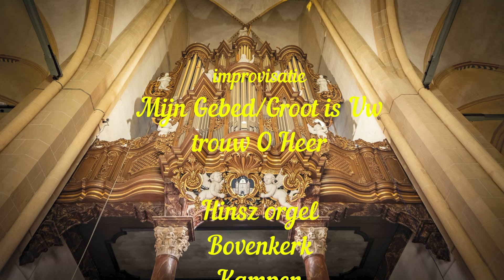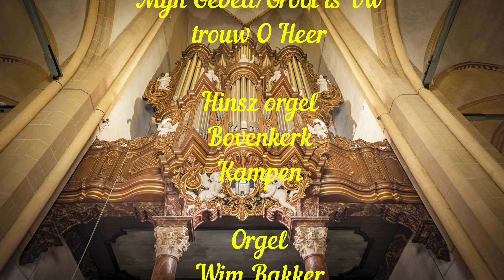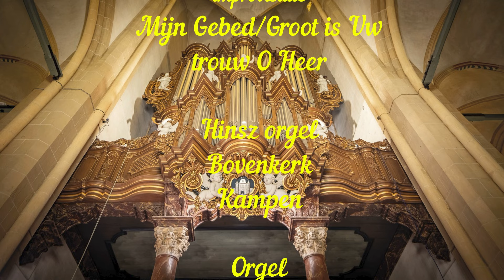Mijn Gebed/ Groot is Uw trouw O Heer (improvisatie) Hinsz orgel Bovenkerk Kampen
Mijn Gebed DC Lewis/ Groot is Uw trouw O Heer